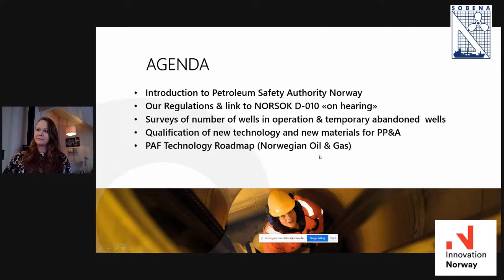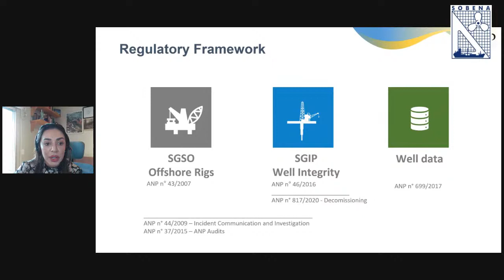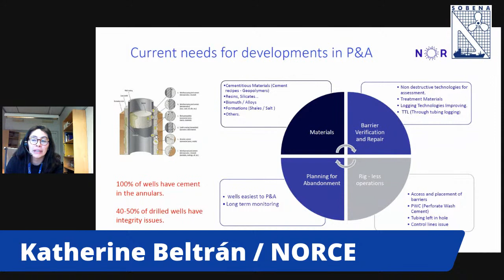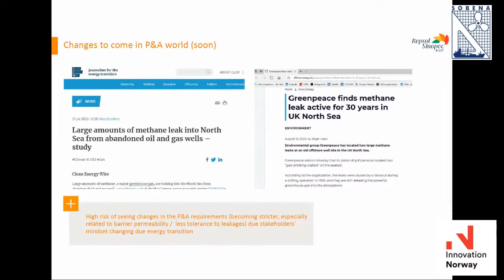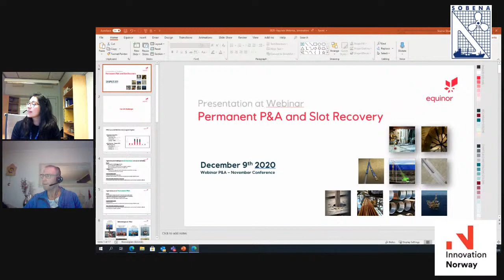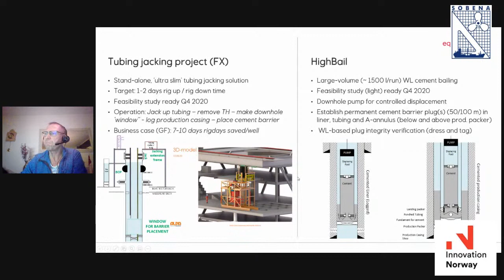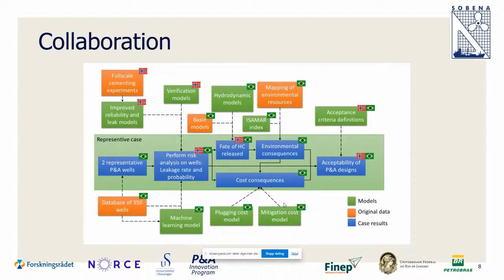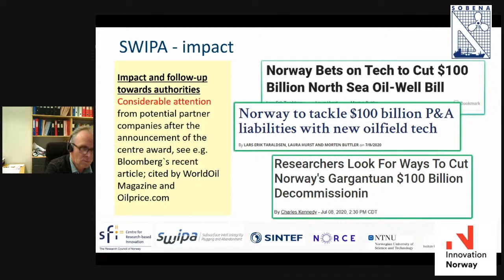Webinar in Decommissioning and P&A Session - Brazil Norway (Part 2)